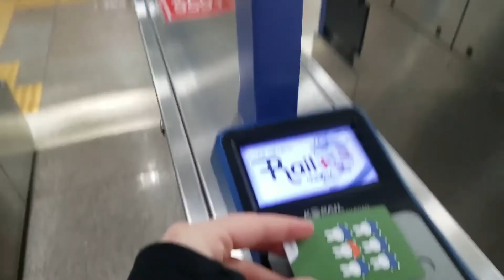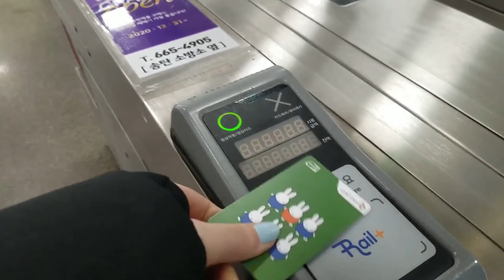My First Snow in Korea! | LIVING IN KOREA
I traveled to Pyeongtaek (평택) to spend the weekend with my friend from back home. It was a really nice relaxing weekend, and it ended up being the first snow in Korea!

Thanks for taking the time to watch my video, it really means a lot to me!